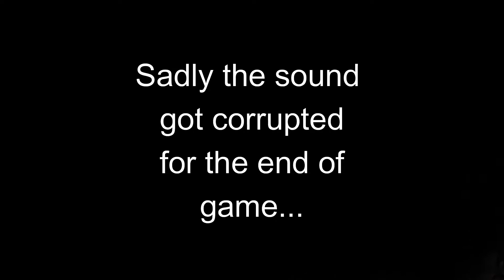KHL - Salavat Yulaev UFA vs Avangard Omsk - Gagarin Cup - Season 2021/22 - NHL 22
32 Teams - Custom KHL - Season mode.

"KHL Vaukie" by Vaukie